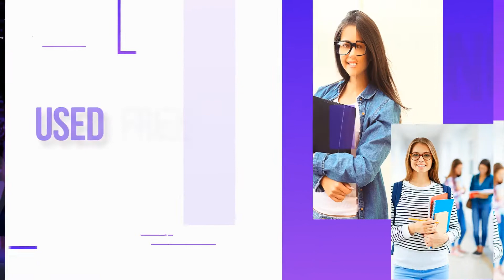Graduation Slideshow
Make original slideshow with memories about your learning or graduation in original motion design style a few clicks! You want to create history or videography about you college or school or higher educational institution? Use that project!!! You need to show your classroom or students or learning process for all world? Use Graduation Slideshow template!

Also you can use it for produce some corporation style slideshow or opener. Your clients in a waiting room will be glad to know something about your company looking on that video. That template will help you produce light business timeline slideshow or trend medicine presentation fast and easily.

Make your company video or office promotion more exciting and professional!!! Suitable for original advertisement for any event or video greetings of your corporation. Unique stylish typography and design of each slides of that template will show your relevant public all you need information – history of your hospital, dentistry or clinic, first steps of your institution, presentation of your product or employees, workers.
Graduation Slideshow is a really universal, high quality, well organized and easy customizing template. Just drop your image or video, edit the text, add audio and enjoy result!